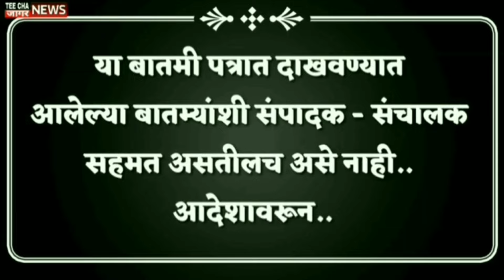टेन्शन वाढलं जरांगे पाटलांच्या नाकातून रक्त!/Manoj Jarange Patil/Maratha Reservation/Maharashtra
teechajaagarnews#maharashtra
आम्हाला फॉलो करा तुमचं* com/Sharvaripawarnewseditor/